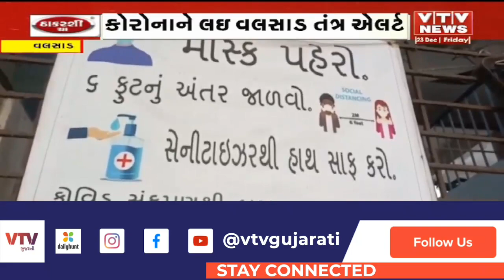વલસાડ જિલ્લા વિકાસ અધિકારીએ સંબંધિત વિભાગોના અધિકારીઓ સાથે કરી સમીક્ષા બેઠક